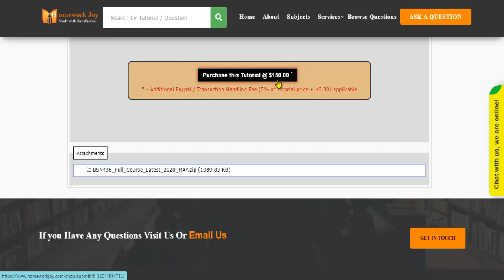BSN436 2020 MAY Full Course Latest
This tutorial falls under the subject category of education. In this tutorial, you'll find questions based on developing nursing practice. Get instant online assignment help from professionals by looking at the tutorial's preview and its content. If it fulfills your purpose, purchase it with our secured payment methods. We are 24x7 available.